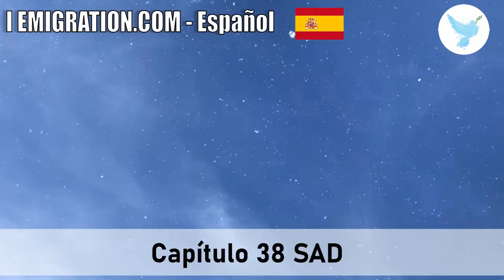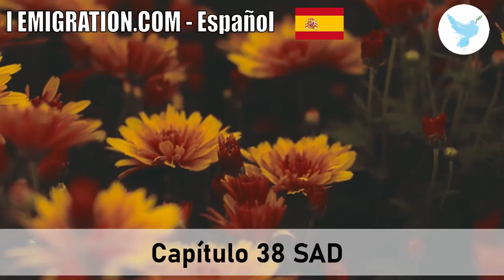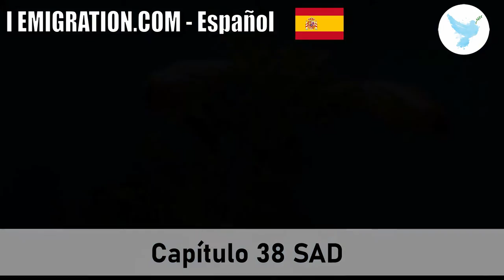Capítulo 38 Sad